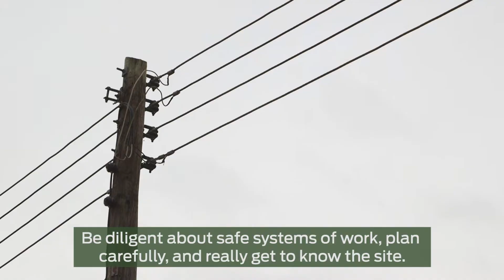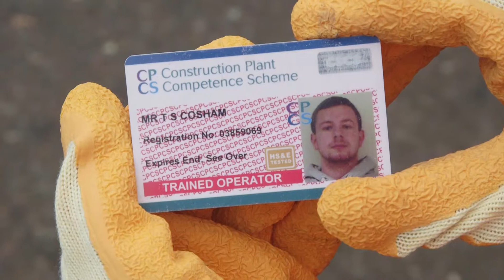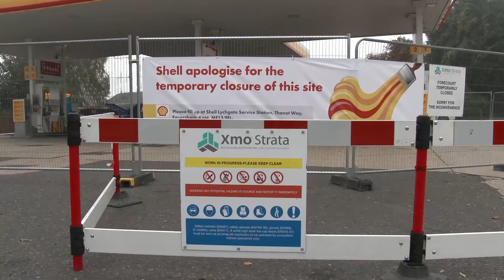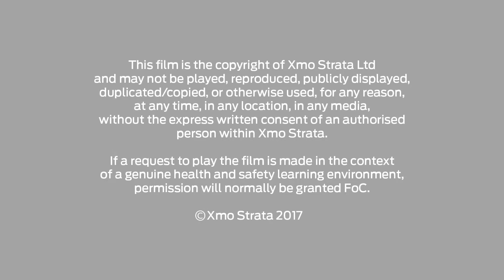Xmo Strata - Use Of A Crane On Forecourts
This video is designed to be watched along the Xmo Strata Safe Systems of Work for the each task covered.